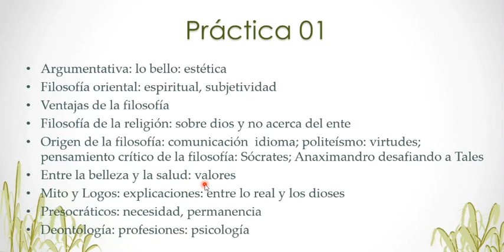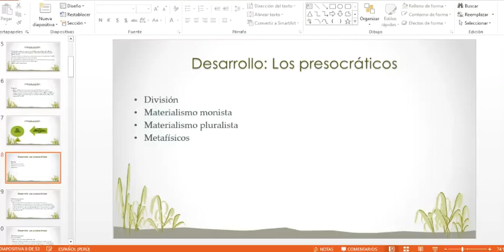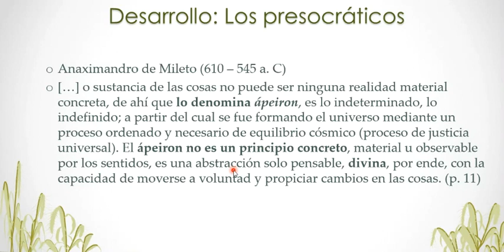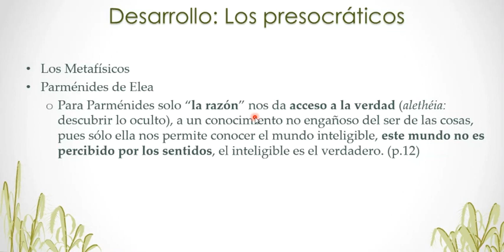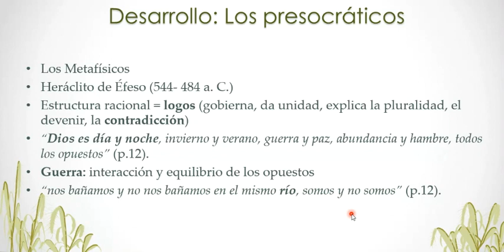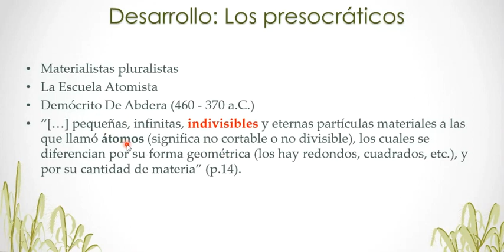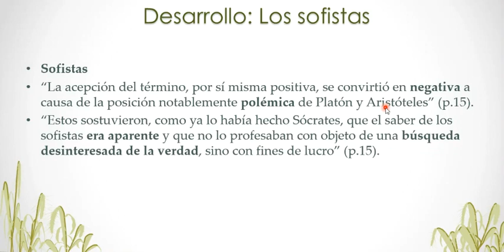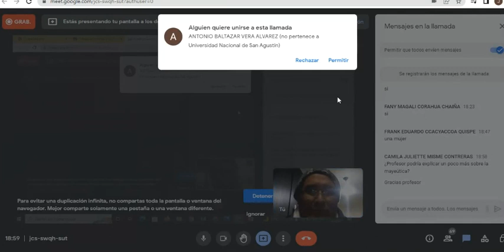S02 - Filosofía Antigua